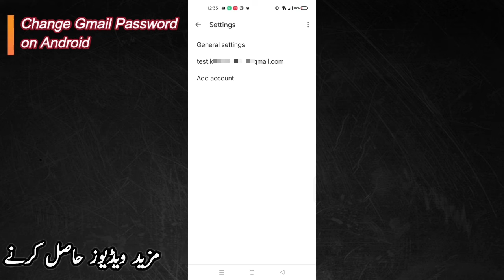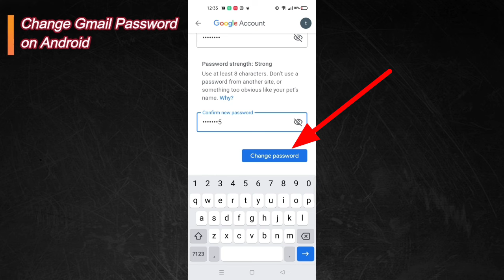how to gmail password change 2022 | gmail password change kaise kare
in this video I explain in detail how to change gmail password on android 2022.
Cover Topic;
how change gmail account password